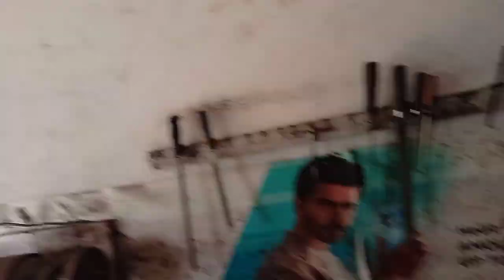Kam ke doran harkten chack Karen|remaix a.b official| vlog 2 Multan 4k video 2023...